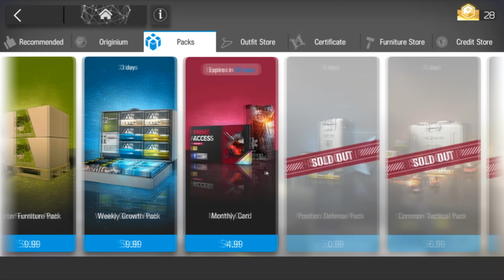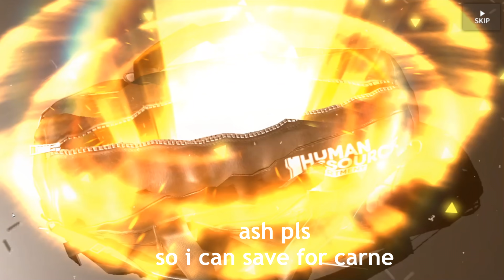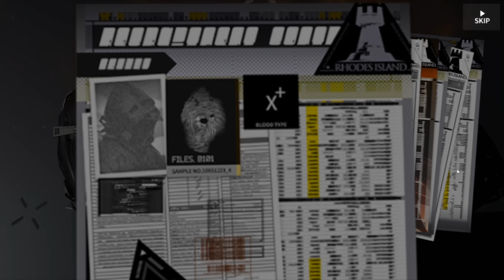[Arknights] Ash Banner Experience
Soundtrack :
soundTeMP - C'est Si Bon 2